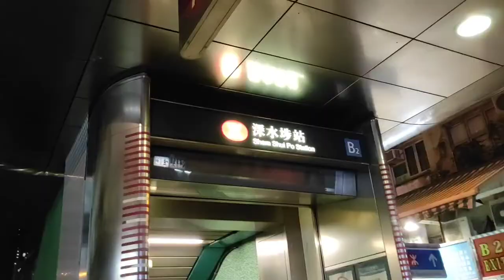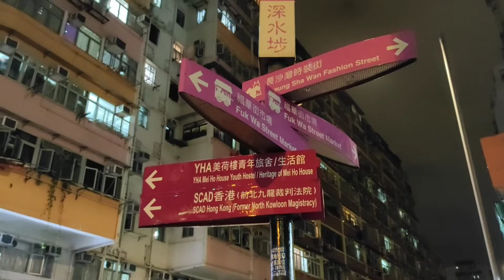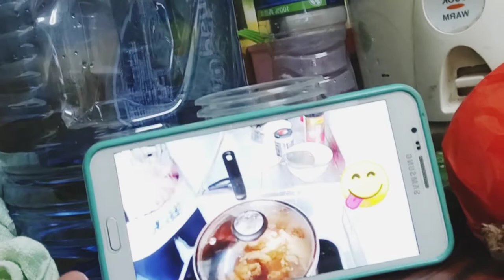WAITING LIFE/BEDSPACE PA MORE